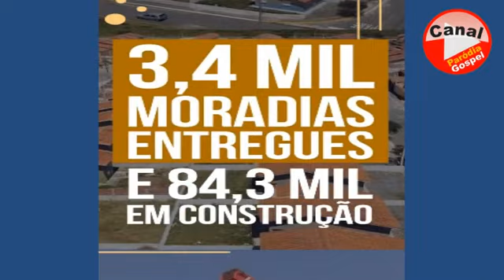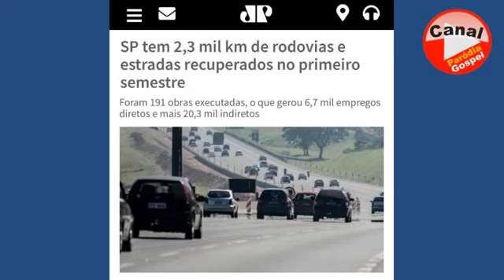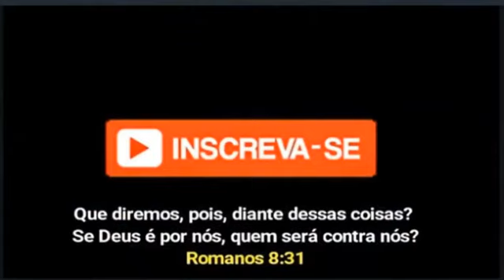TARCÍSIO ''E ESSE É SÓ O COMEÇO'' - JORNAL UAU! PARÓDIA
JORNAL UAU!
TARCÍSIO - E ESSE É SÓ O COMEÇO
BOLSONARO
HUMOR POLÍTICO